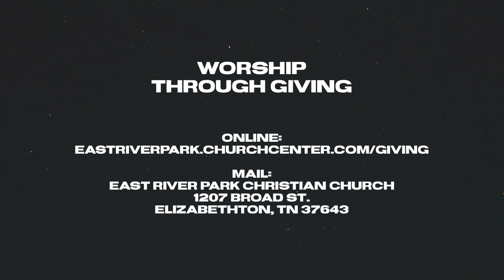Power Of Sin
The video recordings of our messages are intended to be supplemental to your involvement in a local church. If you live in or around Elizabethton, TN, we welcome you to attend East River Park Christian Church as your church home.